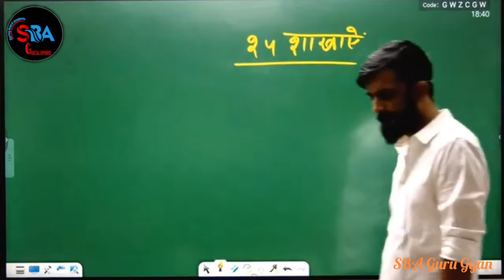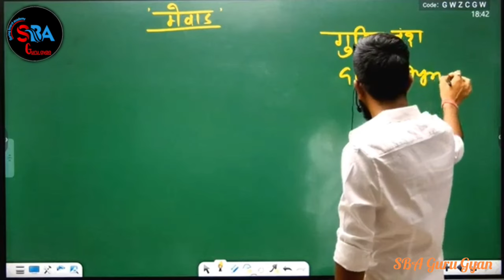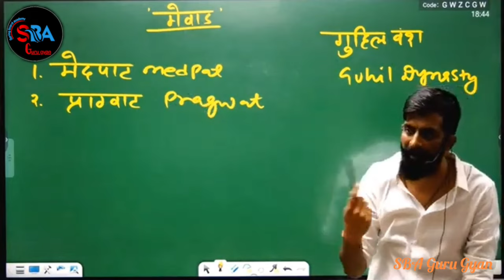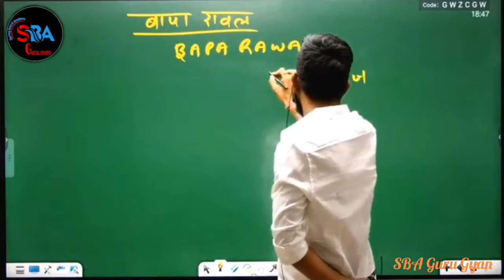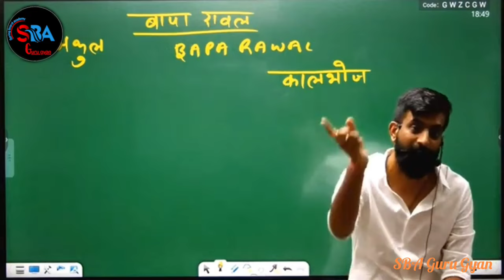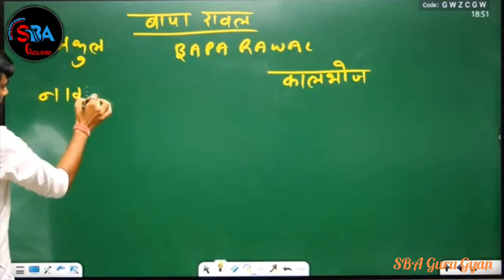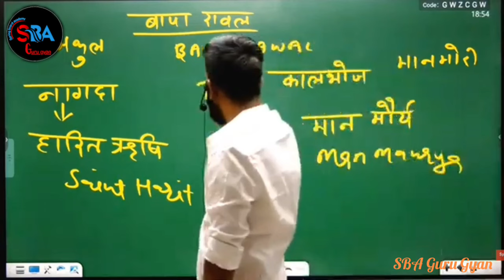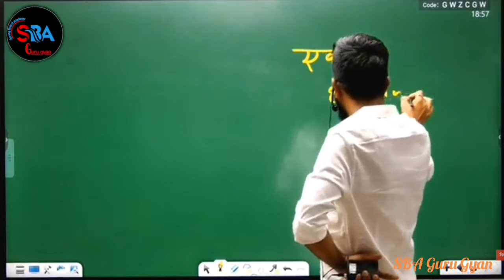गुहिल शासक बापा रावल कीकहानी और मेवाड़ इतिहास By Rajveer sir || Mewar history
ऐसे ही उत्साहवर्धक/ज्ञानवर्धक
                                       विडियो देखने के लिए हमसे जुड़ें रहें 🙏💓

3. ✨ Interesting Moments 👇 [          ]